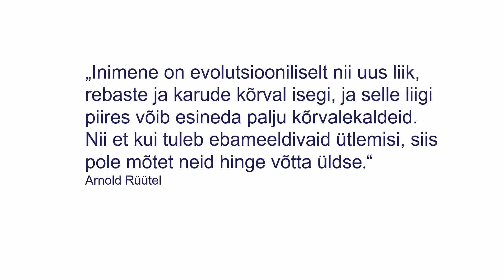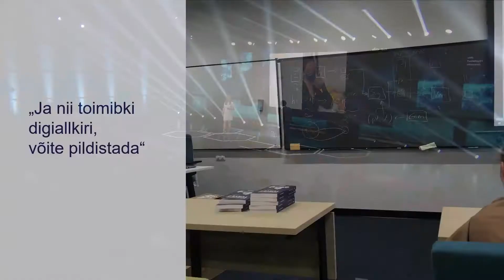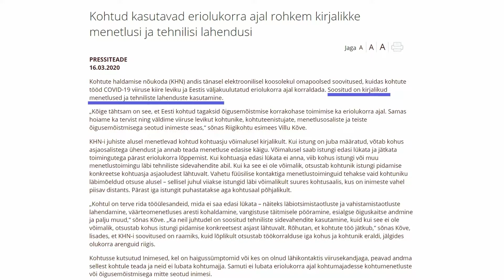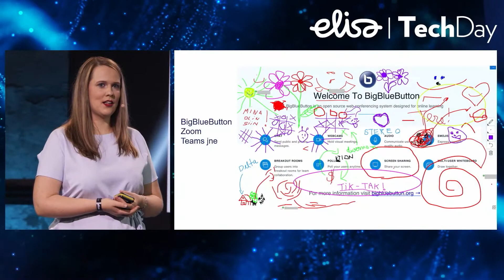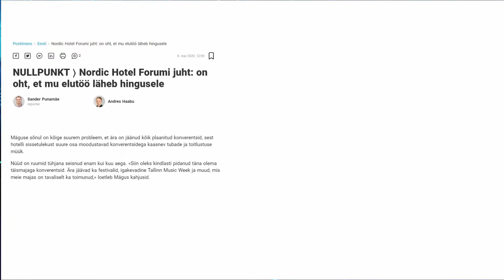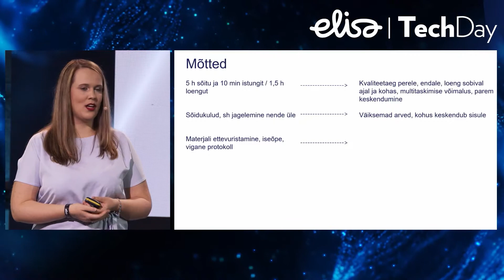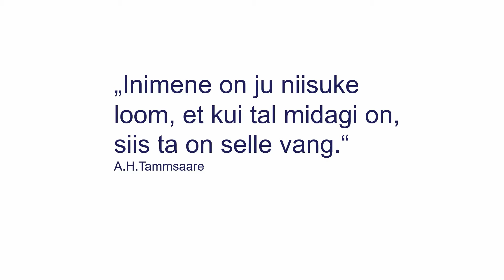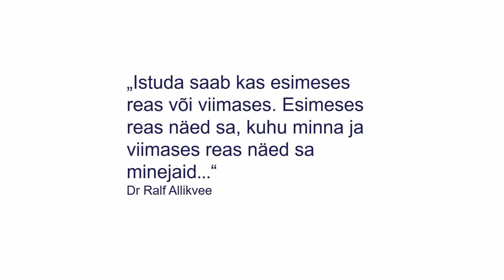Elisa TechDay 2021. Carri Ginter ja Sirle Orav-Hinno: Digipööre eesti kohtutes ja koolides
Covid-19 pandeemia ajal hakati kohtutes ja koolides rakendama mitmeid tööriistu ja võimalusi, mida tasub edaspidigi kasutada. Kohtusaalid ja klassiruumid on paindlikumate ja mitmekesisemate lahenduste jaoks valla.  Vaatame koos, millised need lahendused on.